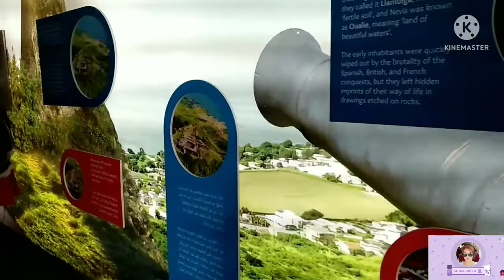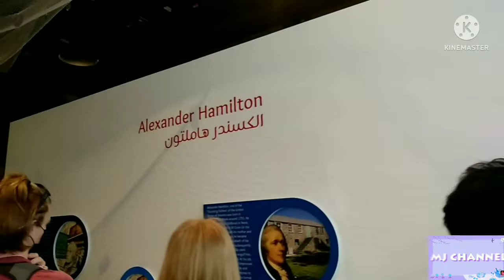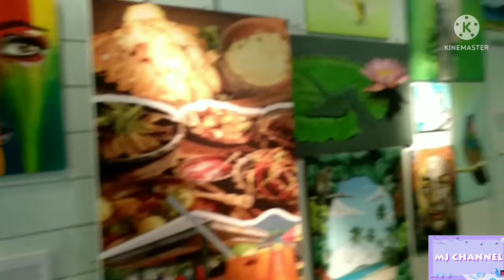Saint Kit Pavilion